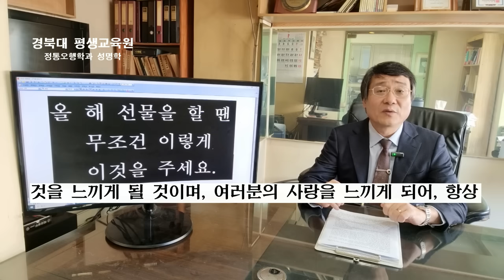선물은 함부로 하는 것이 아닙니다. 이런 선물 절대 남에게 주지 마세요.